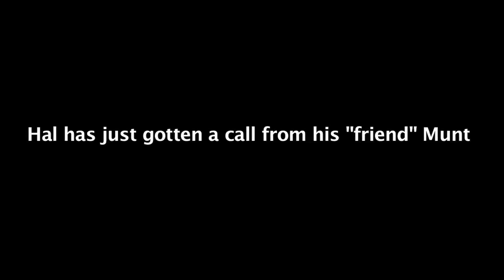GTA4 Drunken Idiocy (with eHal)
Notorious wussbag Hal Thompson is forced to go on a insane drunken ride through Liberty city with his "friend" Munt.

More video game videos soon!

This GameSocietyFilms video will show you:

How Steal a Car in GTA IV
How to Destroy a Car in GTA IV
How to Kill People With a Car in GTA IV